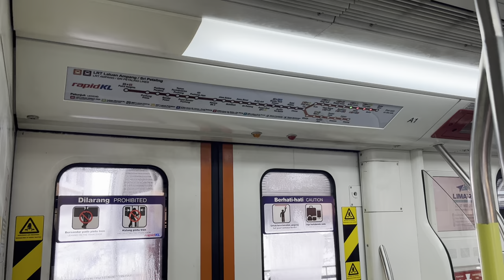RapidKL CSR Zhuzhou AMY (439): Titiwangsa to Bandaraya.